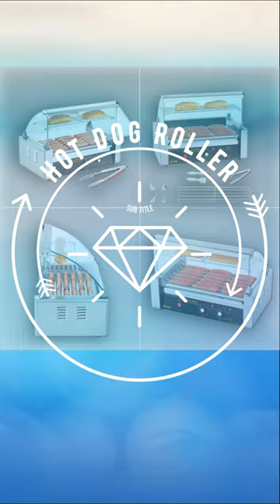Hot Dog Roller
Stainless steel grill and ETL-certified supreme quality. 7 non-stick rollers can cook up to 18 hot dogs at once. Two knobs made it effortless to adjust the cooking temperature up to 482°F separately for front and back rollers.

The rollers can rotate 360° to cook food evenly. Offers high-efficient cooking within 15 minutes. An additional backsplash and shelf are offered to block dirt and keep food warm. Designed for all varieties of hot dogs, sausages, meatballs, etc. It is the #1 choice for food stands, family parties, and barbecues.